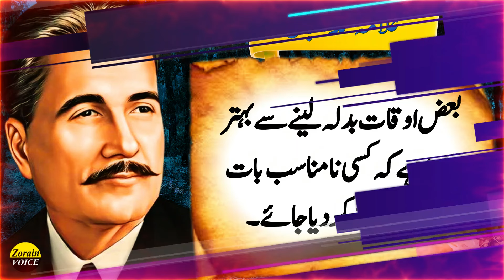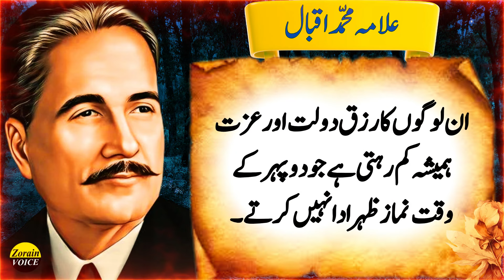Stay Away from These 2 People Who Can Ruin Your Life | Deep quotes | Allama Iqbal Quotes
trending hashtag .

trending keywords .

allama,
allama iqbal,
iqbal,
allama iqbal ka farman,
allama iqbal heart touching quotes,
 motivational quotes of allama iqbal,
dr allama iqbal quotes,
allama iqbal best quotes